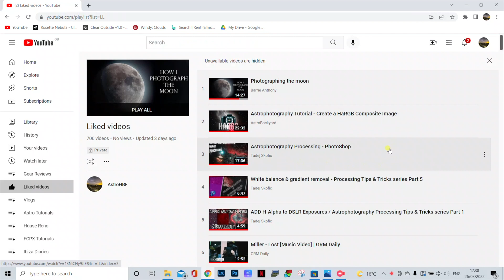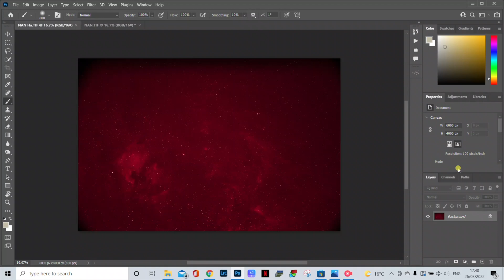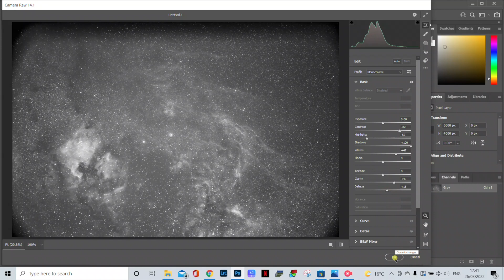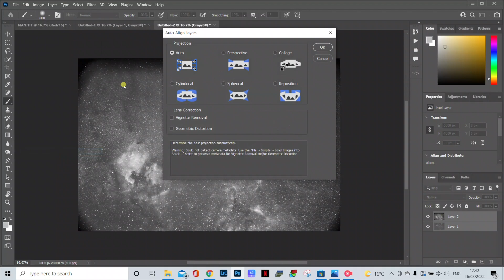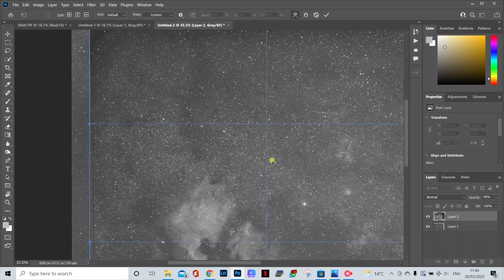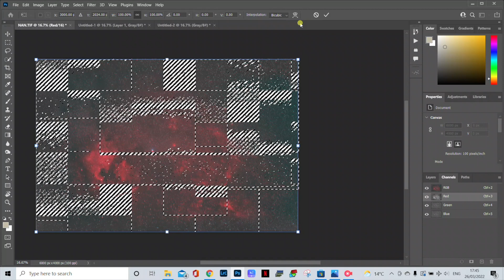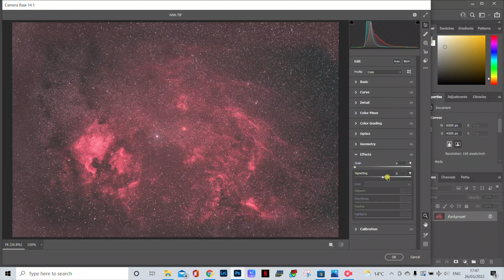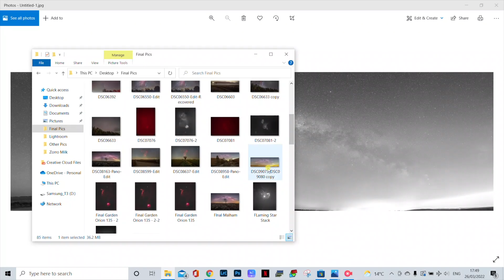How To Create a HaRGB Image // Processing Tutorial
In this tutorial I will show how I combine Ha data to RGB data to make a HaRGB image.

14mm Samyang
20mm Samyang
24mm Samyang
28mm Sony
85mm Samyang
135mm Samyang